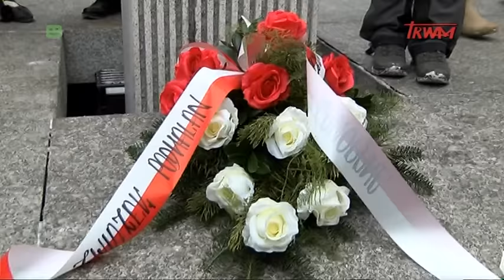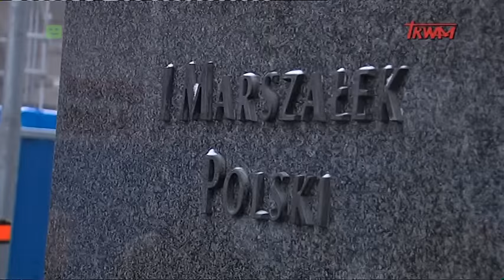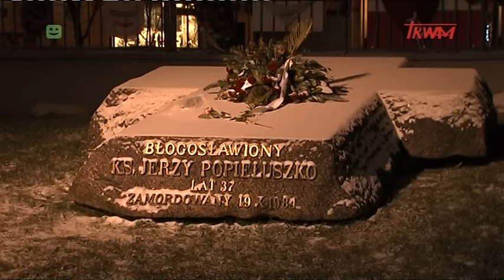Reportaż. Góralska kolęda w stolicy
Są ludem zawsze wiernym Ojczyźnie i wierze. Ponad wszystko umiłowali ślebodę, czyli w ich gwarze wolność. Górale, bo to o nich mowa, przyjechali do stolicy, aby oddać hołd bohaterom walki o niepodległość kraju i wolność sumienia. Złożyli wieńce pod pomnikiem marszałka Józefa Piłsudskiego oraz błogosławionego księdza Jerzego Popiełuszki. Zagościli również u prezydenta Andrzeja Dudy, z którym wymienili życzenia noworoczne. Pobyt w Warszawie zakończyli uroczystą Mszą świętą oraz koncertem kolędowym w kościele św. Stanisława Kostki na Żoliborzu.